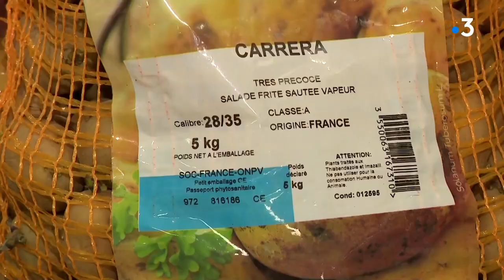L'achat de plantations potagères autorisé pendant le confinement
En Dordogne, certaines jardineries sont ouvertes pendant le confinement. Certains consommateurs s'y ruent pour des raisons parfois éloignées des "achats de première nécessité"...